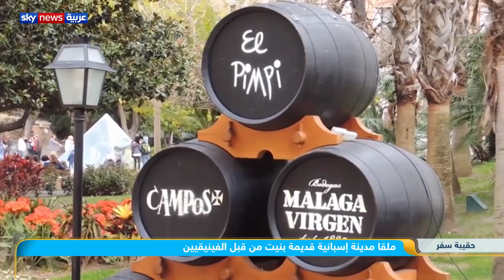ملقا.. تاريخ إسبانيا وواجهة أوروبا البحرية